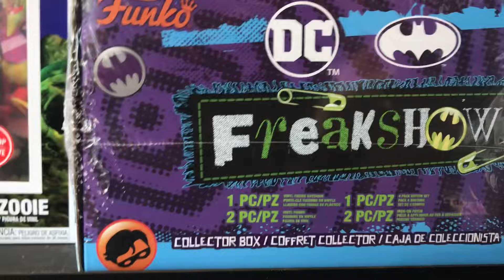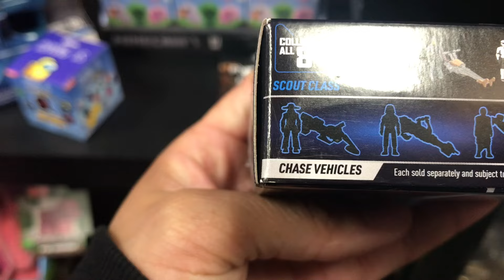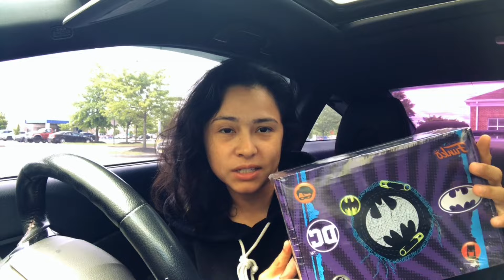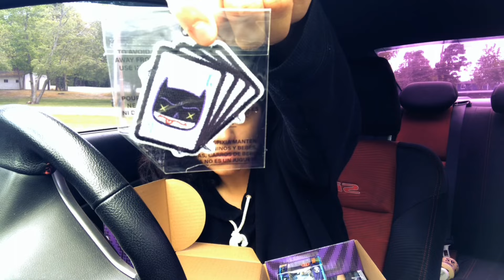Batman Freakshow Funko Pop Unboxing 🦇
Batman Freakshow Funko Pop Unboxing | GameStop Exclusive